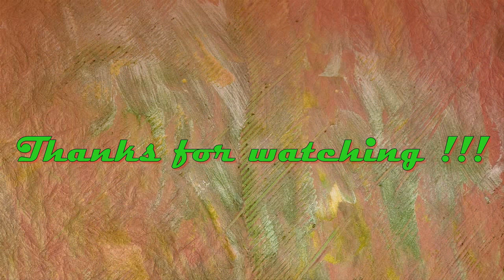Visiting Alhóndiga de Granaditas, Building in Guanajuato, Mexico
The Alhóndiga de Granaditas (Regional Museum of Guanajuato) (public granary) is an old grain storage building in Guanajuato City, Mexico. This historic building was created to replace an old granary near the city's river. The name translates roughly from both Arabic and Spanish as grain market or warehouse.[1] Its construction lasted from 1798 to 1809, by orders of Juan Antonio de Riaño y Bárcena, a Spaniard who was the quartermaster of the city during the Viceroyalty of New Spain.[2] The building received World Heritage listing as part of the Historic Town of Guanajuato in 1988.

Commercial Use Allowed from Flickr.com
pegatina1